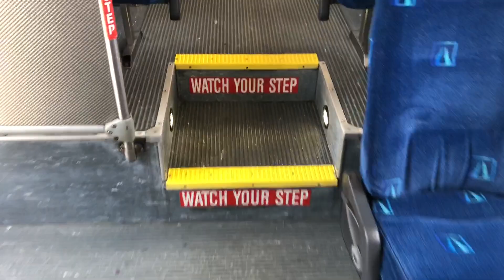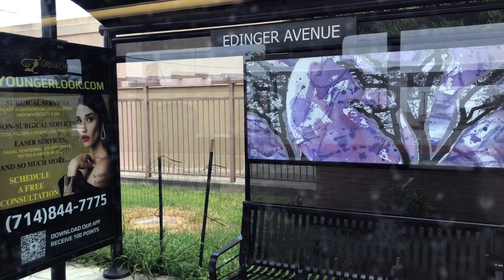OCTA 2008 New Flyer C40LFR #5150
Recorded: 5/28/2024

Base: Keolis Irvine
Engine: Cummins Westport ISL-G NZ
Transmission: Allison B400R6